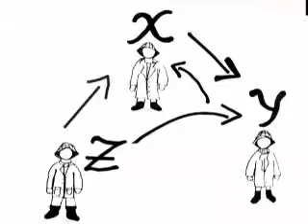Micropildora Redes Sociales.wmv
Fue una producción de CEPAD en colaboración con ASDENIC, Factor S., AUPEX y el apoyo de AEXCID.